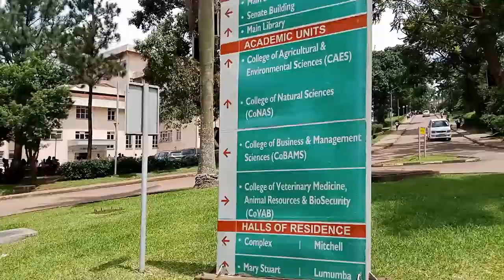Is it ok for a girlfriend to play a wifely role to boyfriend?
This is a common thing happening at every University and it prompted me to get the view of the students, lets see how it went down